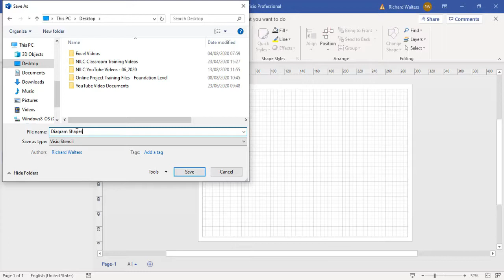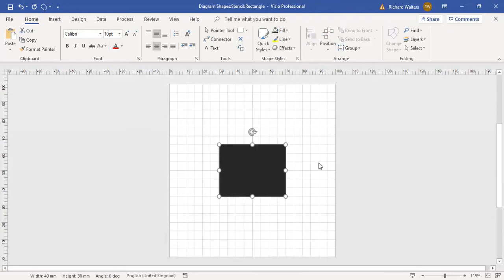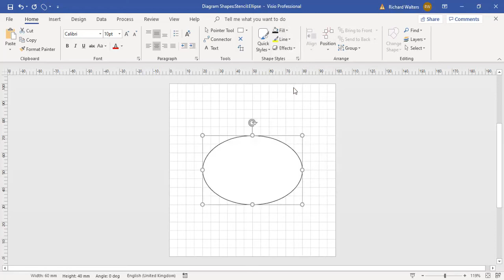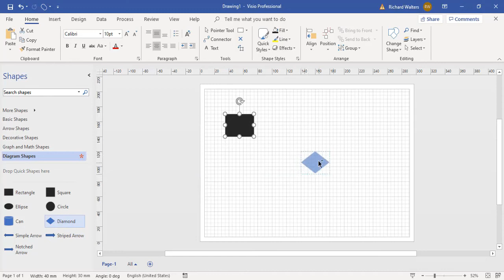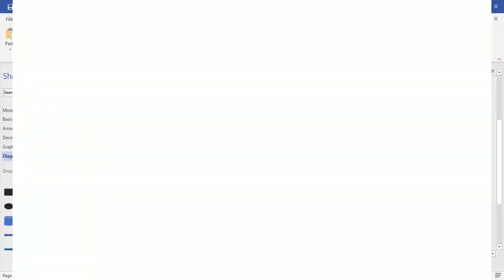Microsoft Visio - Creating Custom Stencils and Custom Shapes in Microsoft Visio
Microsoft Visio Tutorials:
This video will show you how to Create Custom Stencils and Custom Shapes in Microsoft Visio.